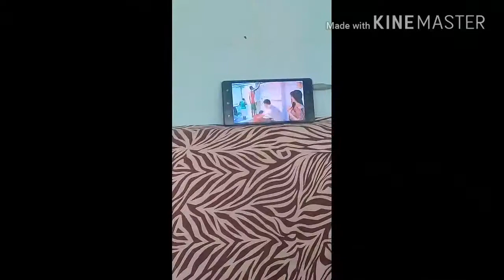VLOG#1| ADDICTED TO THE SONG BBOOM BBOOM BY MOMOLAND | LAUGHTRIP TO | CHAITHEASIS